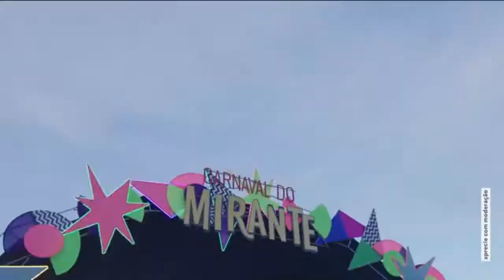Carnaval do Mirante BH 2020